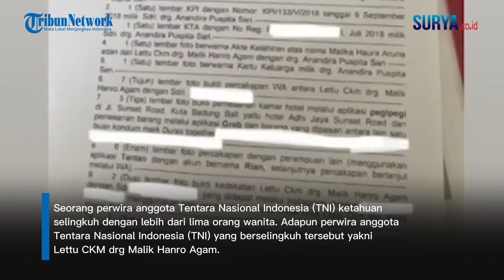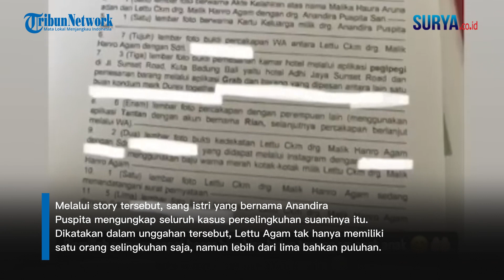VIRAL!!! OKNUM TNI Ganteng Selingkuh dengan Banyak Wanita, NGAKU LAJANG Padahal Sudah Punya 2 Anak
TRIBUN-MEDAN.COM - Seorang perwira anggota Tentara Nasional Indonesia (TNI) ketahuan selingkuh dengan lebih dari lima orang wanita.

Adapun perwira anggota Tentara Nasional Indonesia (TNI) yang berselingkuh tersebut yakni Lettu CKM drg Malik Hanro Agam.

Diketahui, Malik Hanro Agam atau lebih akrab disapa Agam itu bertugas sebagai tentara sekaligus dokter di Bali.

Artikel ini telah tayang di Tribun-Medan.com dengan judul VIRAL TNI Ganteng Selingkuh dengan Banyak Wanita, Ngaku Lajang Padahal Sudah Punya 2 Anak,
Penulis: Istiqomah Kaloko | Editor: Royandi Hutasoit